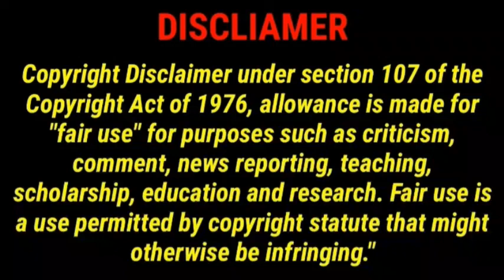మర్యాద రామన్న maryada ramanna.... bgm busic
🙏🙏(నమస్తే )Friends.
Video చూసినందుకు చాలా thanks... Friends.
ఇంకా నా Channal play list లో చాలా రకాలు అయినా Videos పొందు పరిచాను.
మీరు ఒక్కసారి చూసినట్లు అయితే మీకు ఒక్క Video అయినా నచ్చుతుంది ఒక్కసారి చుడండి.
 Video నచ్చితే మాత్రం కి తప్పకుండ oka like ఇవ్వండి... please  అలాగే నా channal ని
ఇంకా మీకు ఎటువంటి Videos కావాలి అన్న comment Box లో Comment చెయ్యండి Friends. తప్పకుండ చేసి పెడతాను. ఈ చిన్న Channal కి కొంచం Support
అందించండి 🙏🙏
Have a Good Day. Jai Hind... 🙏🙏🙏🙏🙏🙏